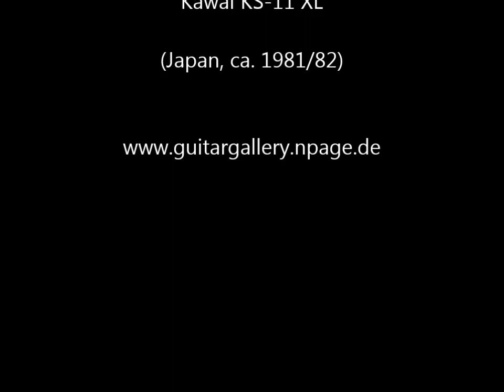Guitar Demo: Kawai KS-11 XL (Song: While my guitar gently weeps, The Beatles)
Playing along to "While my guitar gently weeps" I presenting a wonderful piece of handcrafting: a Kawai KS-11 XL, made in Japan in the early 80s. Despite the best woods and hardware, the kawai was not a success. It was and is on the same level as other top guitars. It plays and sounds fantastic. Hope you like the vid.

Backingtrack: While my guitar gently weeps (The Beatles)